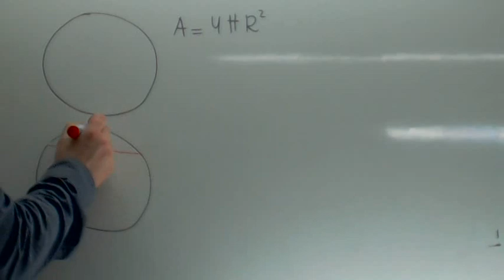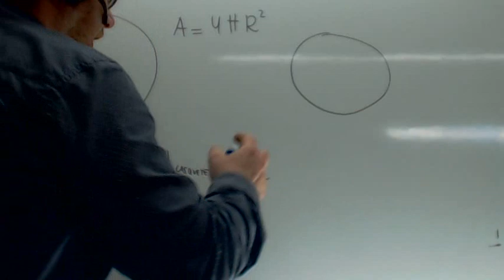Area de un casquete Matematicas Usero